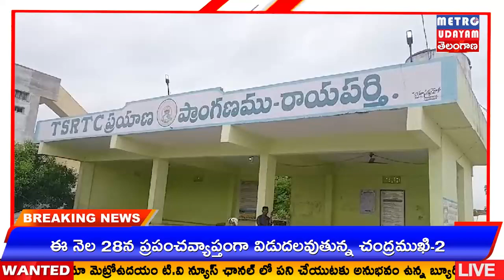METRO UDAYAM ||పాలకుర్తి నియోజకవర్గం అభివృద్ధి కి మంత్రి ఎర్రబెల్లి దయాకరరావు ఎనలేని కృషి